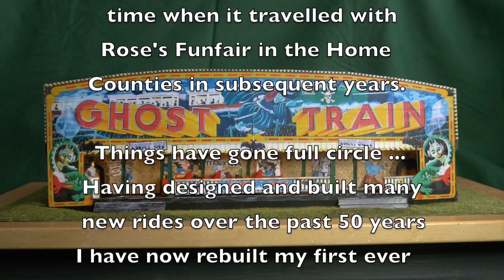Model Ghost Train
This is a 1/48th. scale working model of Pepper Biddall’s travelling ghost train that I help him and his sons Alf and John to build in their yard in Sunbury-on-Thames in 1970. I worked on the ride in my spare time when it travelled with Rose’s Funfair around the Home Counties in subsequent years. Things have gone full circle …. Having designed and built many new rides in the subsequent 50 years, I have now rebuilt my first ever ride (but in miniature!)